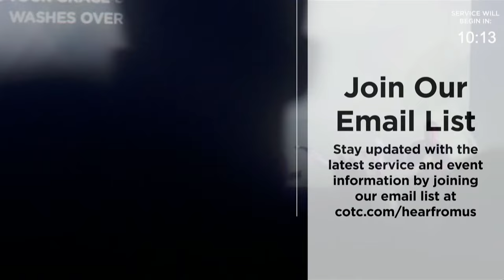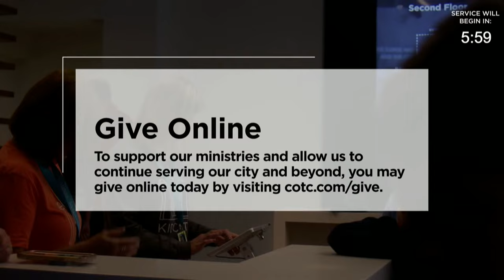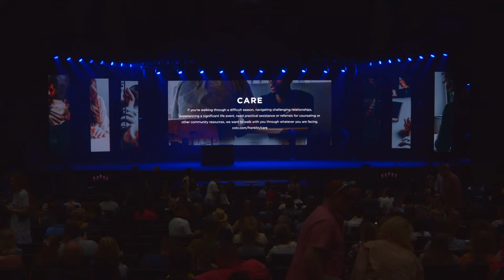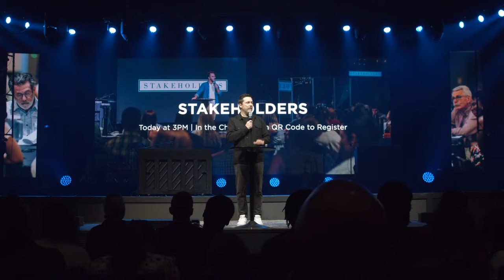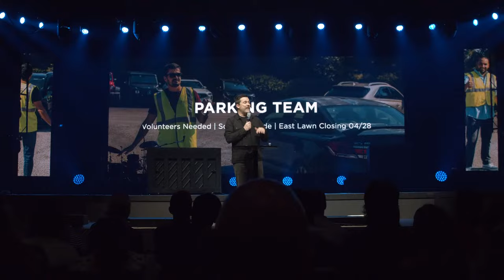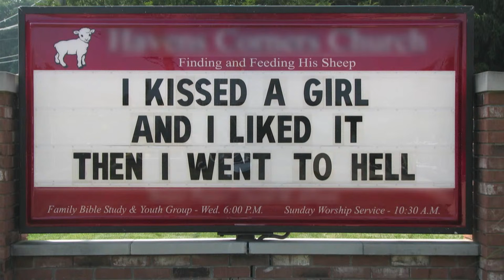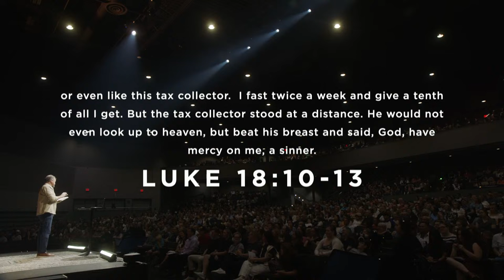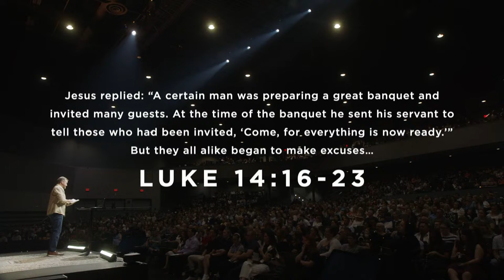April 14 | Life on Mission | Tim Harlow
Good morning, Church of the City! Thank you for joining us.

Support our ministries and allow us to continue serving our city and beyond by giving today.

Follow the link above if you'd like more information about The Village at COTC or would like to give towards our vision of serving vulnerable children and families in need within our community.